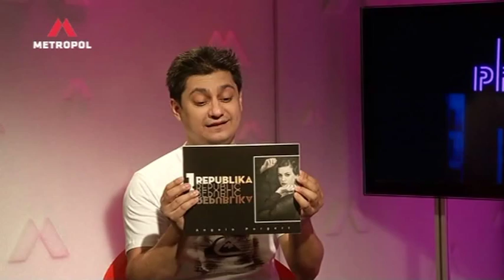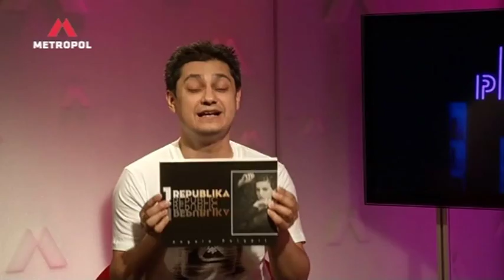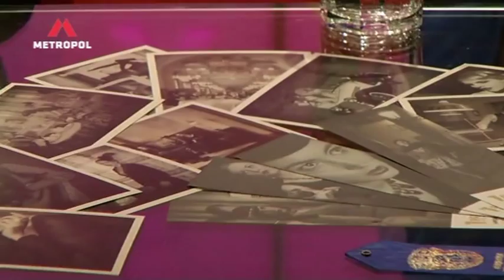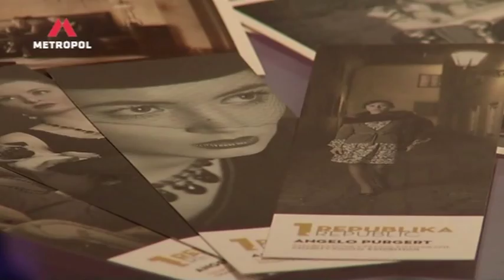FOTOGRAF ANGELO PURGERT - O PROJEKTU PRVNÍ REPUBLIKA ( TV METROPOL ) - studio Praha - ČR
Charitativní fotografický projekt První republika poprvé ve studiu. TV Metropol - rozhovory s autorem projektu fotografem Angelo Purgertem, modelem Janem Havlovicem a modelkou Anežkou Kervitcerovou. Hovořilo se o vzniku projektu a dalších zajímavostech ohledně fotografování. Ve studiu se natáčelo 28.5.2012